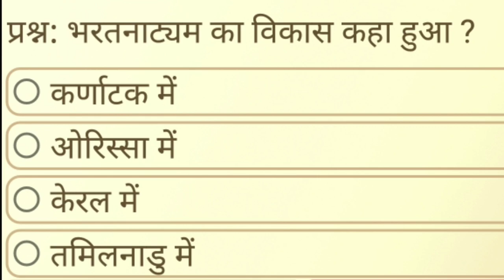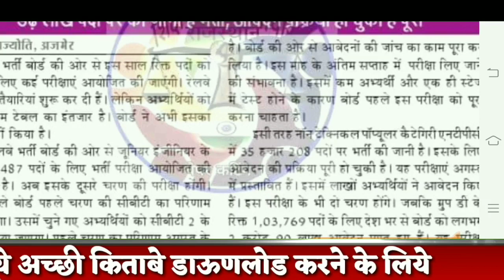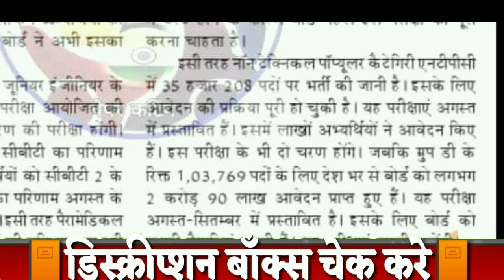Railway NTPC Exam Date Full Schedule 2019/इसी महीने सुरू होगी परीक्षा/Admit Card Today Breaking News